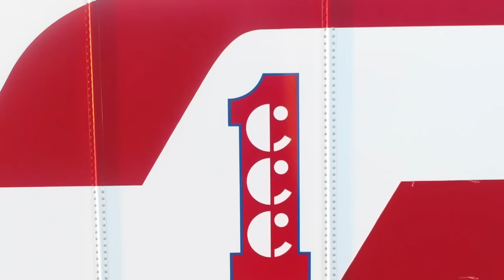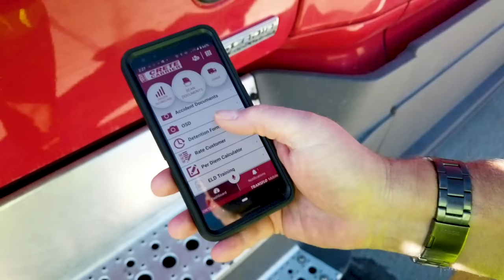Crete Carrier Corporation Hype Video